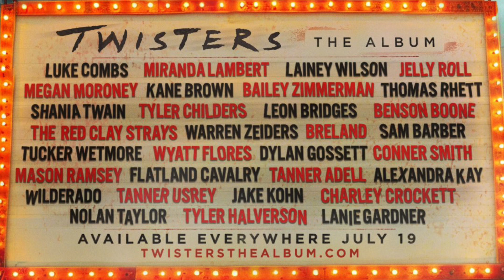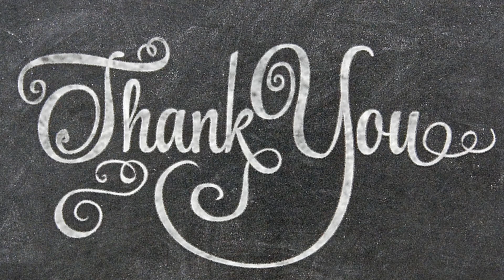Twisters-Movie Review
Twisters (2024)
Directed by: Lee Isaac Chung
Written by: Mark L. Smith & Joseph Kosinski
2hrs2mins
Rated PG

From the Oscar nominated filmmaker of "Minari", comes the spiritual sequel to the original 1996 film. Starring Daisy Edgar-Jones, Glen Powell & Anthony Ramos in "Twisters".

Retired tornado-chaser and meteorologist Kate Cooper is lured back to the open plains of Oklahoma after a devastating encounter years prior, where she meets reckless social-media superstar Tyler Owens. When terrifying phenomena never seen before are unleashed, the pair and their competing teams find themselves squarely in the paths of multiple storm systems converging as they are forced into the fight of their lives.

What did you think of Twisters? Was this Glen Powell's best movie? Is this movie better than the original? What is your favourite natural disaster movie ever?

Let it be known in the comments below!

Thanks for the watch. Stay focused and stay awesome!